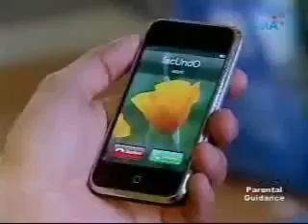lalola episode 041 120808 prt 2